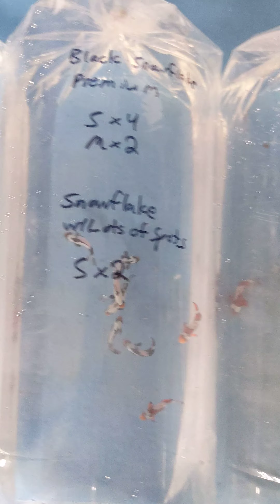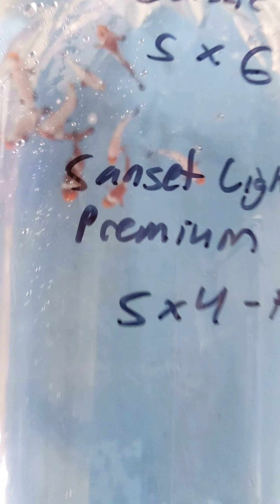Clownfish shipment 2021-04-28 2